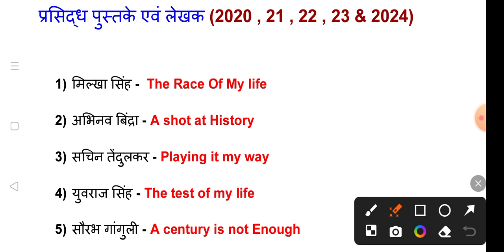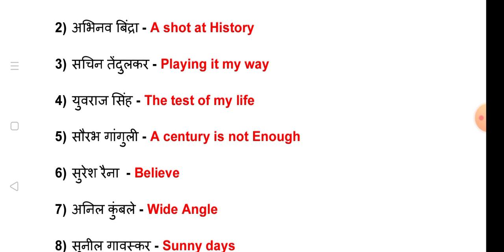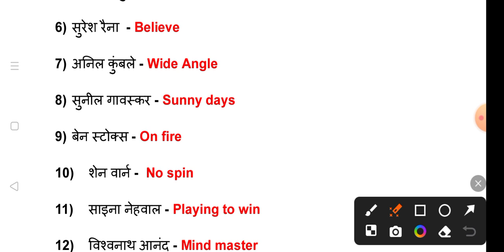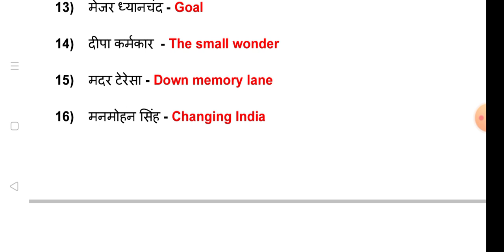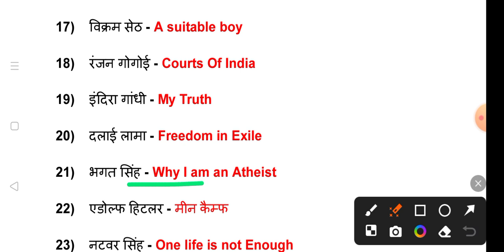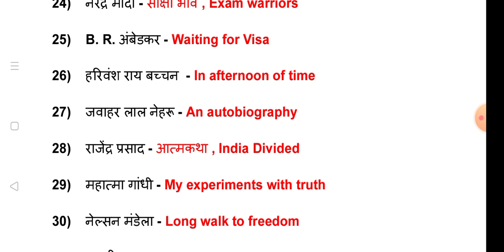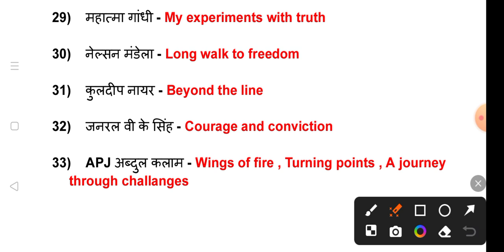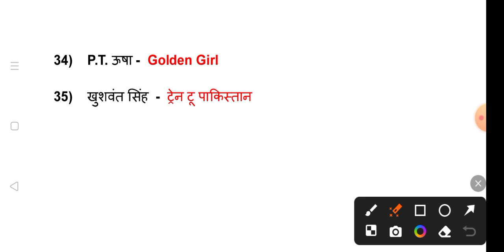Books And Authors Static Gk|| Important Books And Authors|| SSC MTS Static Gk Books And writers/ Gk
Your query:-
static gk
books and authors hindi
important books and writers